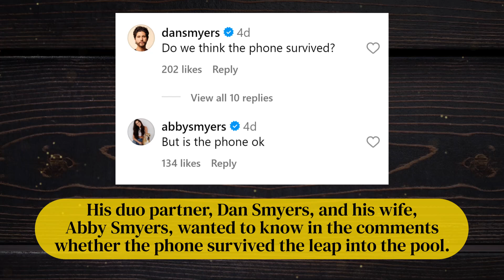Shay Mooney Hilariously Reveals 'What Happens When We’re Left Unsupervised' | Fast Facts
Shay Mooney Hilariously Reveals 'What Happens When We’re Left Unsupervised.'